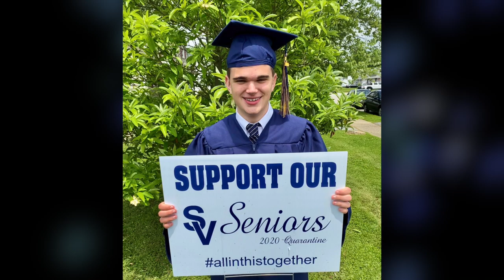Graduates Walk Across the Stage and other images